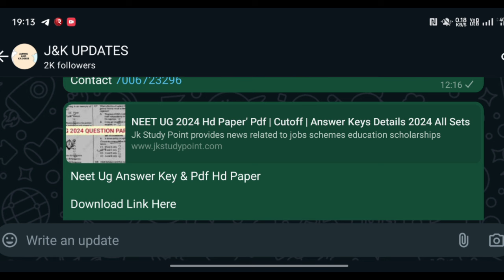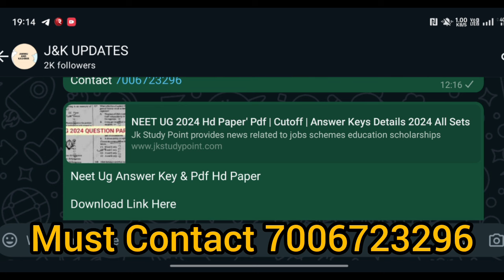NEET UG 2024 Official Answer Keys Out | Pdf Here All Sets | Check Your✔️ Score Now | Solved Paper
Download Link 3
For Help